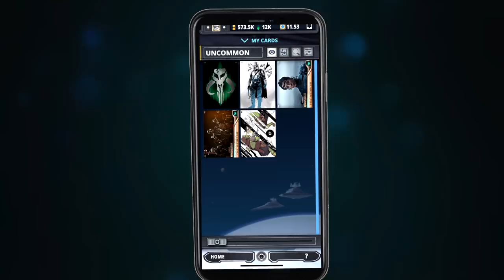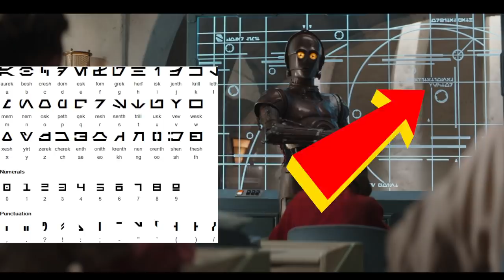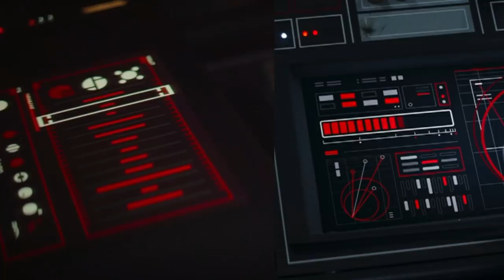MANDALORIAN 2x04 Breakdown: Every Star Wars Easter Egg + PALPATINE Connection EXPLAINED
Hey everyone, click the link and follow me on the Topps Star Wars app

The Mandalorian is back, with the return of Greef Carga and Cara Dune. We also get some HUGE hints about the Empire's intentions toward Baby Yoda. Plus, this episode features connections to ten sequel trilogy! This reveals the Empire's plan to clone the Emperor/Snoke, and lay the groundwork for the First Order.